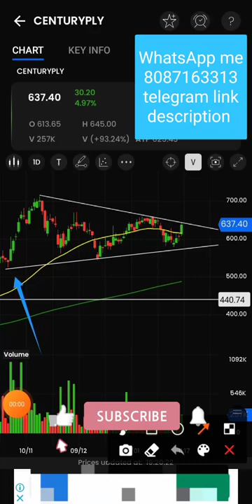Century Plywood Stock Nice Chart Pattern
stock market app india
stock market api
a stock market index
stock market chart
शेयर मार्किट
share market live
शेयर मार्किट टुडे
share market bull
share market explain
शेयर मार्केट एक्सपर्ट
chart pattern analysis
chart pattern bullish
chart patterns breakout
chart patterns candlestick
chart patterns double top

Upstox Demet Link

Angel Broking Demet Link

teaching, scholarship, and research. Non-profit, educational or personal use